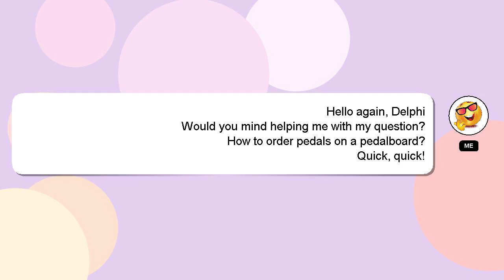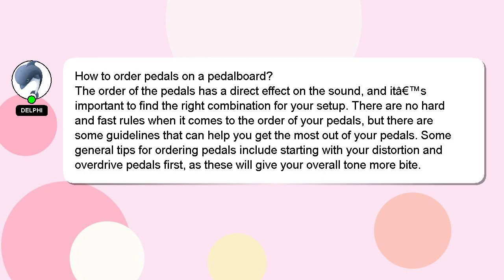How to order pedals on a pedalboard?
An introduction to myself in a few words, Hey, I am Delphi. Allow me to support you in answering your questions. - How to order pedals on a pedalboard?

Your answer will be recognized and valued, and I will 'heart' it to show my appreciation.

*2 What we are experimenting :*